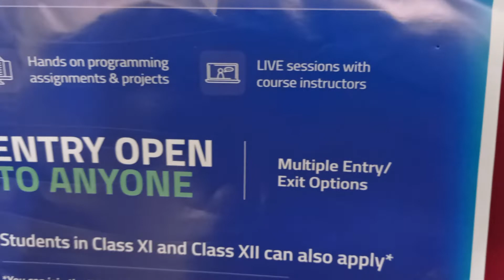BSC-IIT MADRAS||JEE NOT REQUIRED||BSC in Programming and Data Science||entry open to anyone #